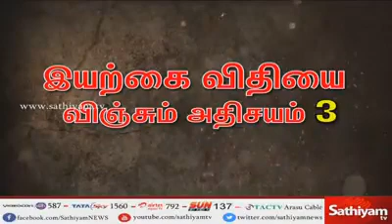World's naturalistic wonder